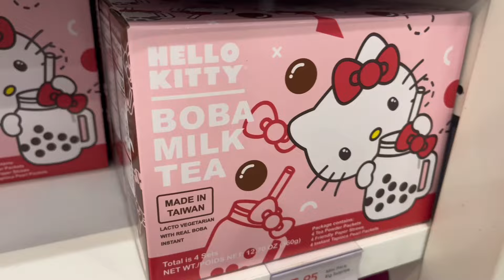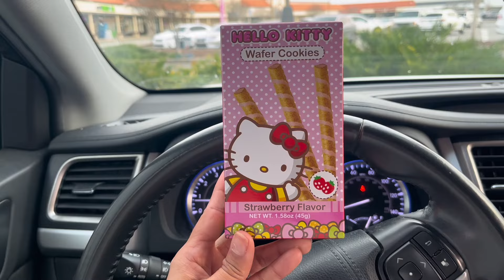GIRLY HAUL + MINISO STORE TOUR + TJ MAXX AND BURLINGTON HAUL | WHATS IN MY BAG GIRLY ESSENTIALS